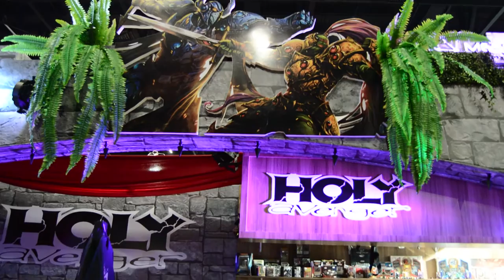Holy Avenger | Brasil Game Show 2016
Visitamos o estande da Messier Games onde apresentaram o jogo Kriaturaz, Opus Castle e o destaque deste vídeo: Holy Avenger!

Trocamos uma ideia com um dos desenvolvedores do jogo, Arion Vox Arcana! - Curta só a page dele no facebook